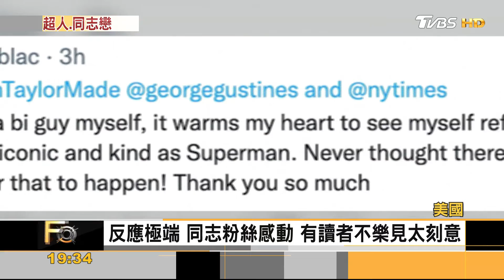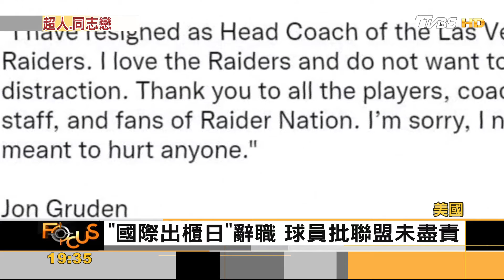超人出櫃！ 「男男之吻」曝光 11月連載未演先轟動｜方念華｜FOCUS全球新聞 20211013